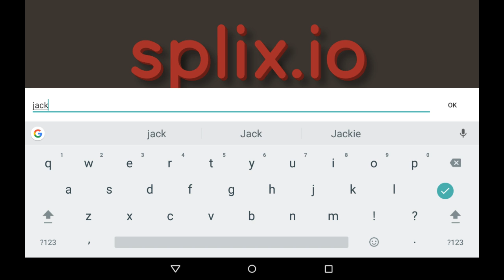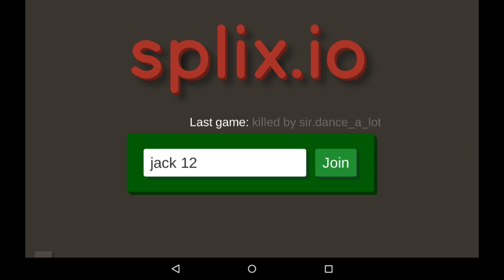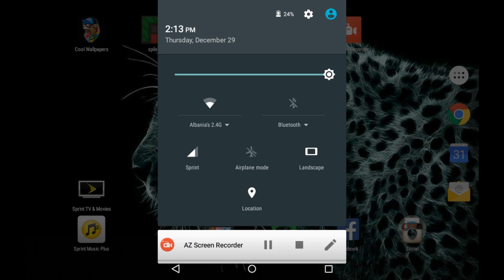solid.io #1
I got sooo big!😁